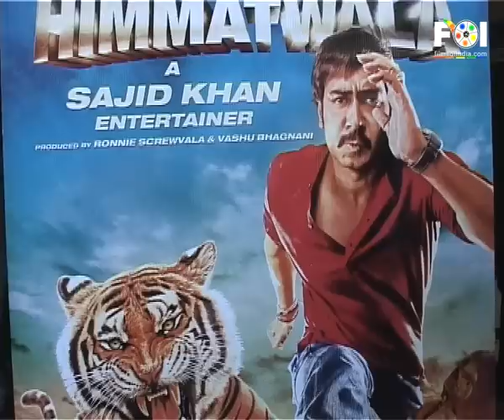Astro Prediction For Himmatwala - Bhavikk Sangghvi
Will Ajay Devgan's Himmatwala set cash registers ringing at box office? Will people appreciate Ajay and Tammana's chemistry? Will film be a hit or flop? Get answers to all these difficult questions relating to this movie from famous astrologer Bhavikk Sangghvi.